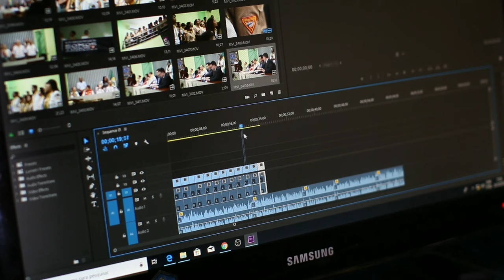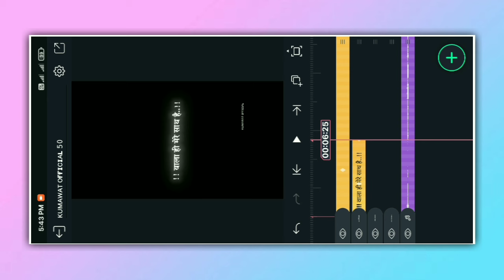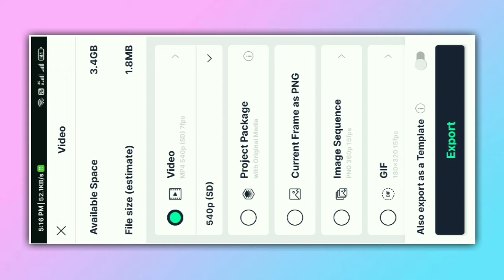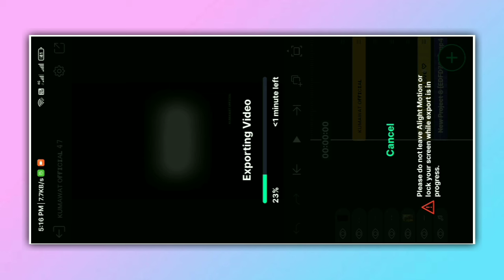vairl hanuman status video editing | alightmotion video editing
❏ ǫᴜᴇʀɪᴇs —≽
 kumawat official
hanuman ji
shorts
hanuman chalisa
kumawat official
hanuman
hanuman status
viral videos
brahmacharya attitude
anh camera iphone capcut template
capcut tutorial
instagram reels editing
hanuman bhajan
hanuman ji ki aarti
i am not alone hanuman ji status
hanuman status ram siya ram
hanumanji ka attitude status
hanuman chalisa new version
new trending hanuman status editing
hanuman status editing in alight motion
instagram trending hanuman ji reels editing
instagram trending hanuman ji png reels editing
alight motion bajrang bali status editing
alight motion gujarati status editing
alight motion hanuman dada status editing